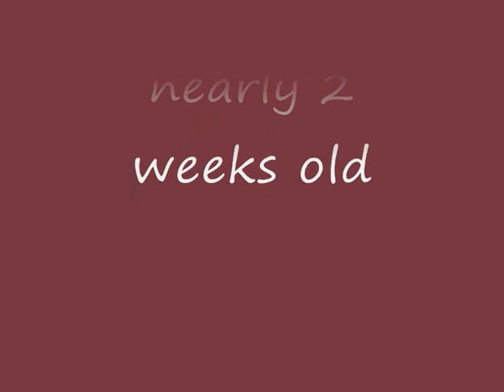Cashmere & Bengal kittens at the age of nearly 2 weeks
Our cuties are now nearly 2 weeks old :)